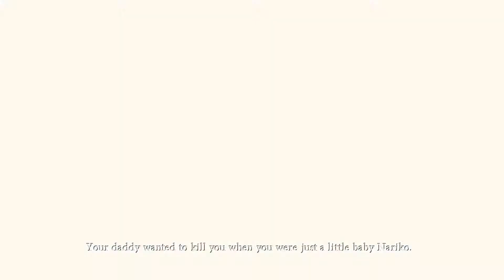Heavenly Sword Walkthrough Part 3